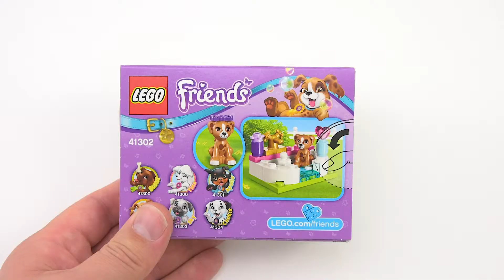LEGO FRIENDS 41302 Puppet Pampering - Lego Speed Build Videos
Watch my Speed Build Video of the Lego Friends Puppet Pampering LEGO Set 41302 with the included Puppy Lara.

This LEGO Speed Build Video contains Stop Motion scene in the end.

More about the Lego Set:
LEGO FRIENDS 41302 Puppet Pampering

Details:
Set Price: USD 4.99 – EUR 4.99 – GBP 3.99
Pieces: 45
Ages: 5-12
Groom Lara the puppy all day long with LEGO® Friends Puppy Pampering, featuring a bubble bath, vanity with mirror and fan and a dog bowl with juicy bone. Includes a dog figure.
• Includes a Lara the dog figure.
• Features a vanity with mirror and fan, doggy stool and a bubble bath.
• Accessory elements include a brush, perfume bottle, shampoo bottle, dog bowl and a bone.
• Splash in the bath with Lara and pretend to use the shampoo to make her coat shine.
• Sit Lara in front of the mirror and get to work with the fan and grooming tools.
• Vanity measures over 2” (6cm) high, 3” (8cm) wideand 1” (3cm) deep.
• Bath measures over 1” (4cm) high and under 1” (3cm) wide and 1” (3cm) deep.
• Combine with the 41300 Puppy Championship to take Lara to the dog show.
OneBricks World Is a YouTube Channel making Speed Build Videos of all Lego Theme types, like: City, Star Wars, Technic, Friends, Batman Movie, Nexo Nights, Minecraft and many more.

OneBricks World Speed Build Videos are a great way to preview a Lego set.